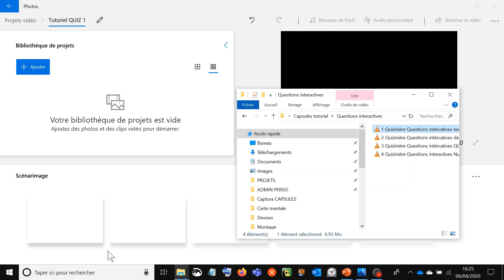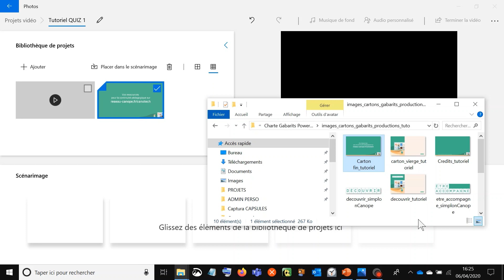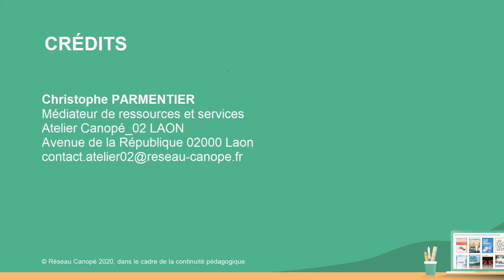Réaliser un montage vidéo sous Windows 10 (2/9)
Tutoriel pour apprendre à utiliser le tableau de bord de l'éditeur vidéo de Windows 10. pour réaliser un montage vidéo.